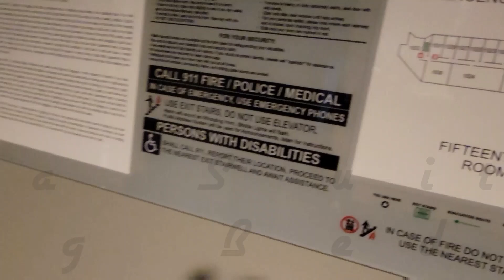1775 sq ft PLAZA SUITE - Dallas Marriott Downtown w/M Club Lounge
Plaza Suite
Dallas Marriott downtown
M CLub
Suite Dreaming

Enjoy the space and comfort afforded in our Plaza Suite, which includes a pullout sofa bed for additional guests, large flat-screen TV with Netflix and a spacious work desk with ergonomic chair for when you need to buckle down and get some work done. I bedroom, 2 full bathrooms, butlers pantry, and space to spread out!